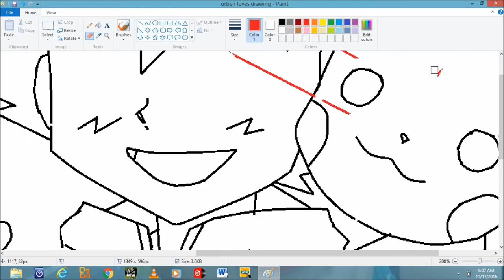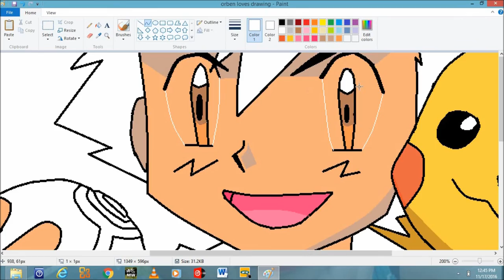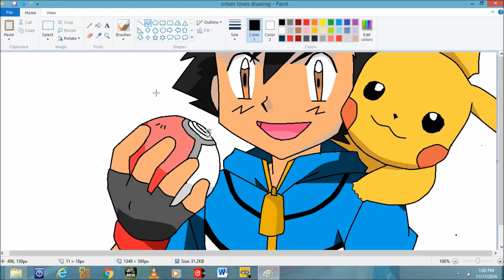pokémon drawing on ms paint (speedpaint)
drawing of pokemon on ms paint